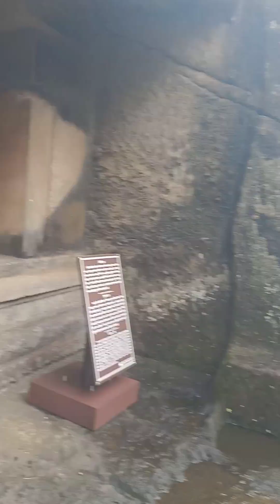kanheri caves trekking, Maharashtra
The Kanheri Caves are a group of caves and rock-cut monuments cut into a massive basalt outcrop in the forests of the Sanjay Gandhi National Park, on the former island of Salsette in the western outskirts of Mumbai, India. They contain Buddhist sculptures and relief carvings, paintings and inscriptions, dating from the 1st century CE[to the 10th century CE. Kanheri comes from the Sanskrit Krishnagiri, which means "black mountain".